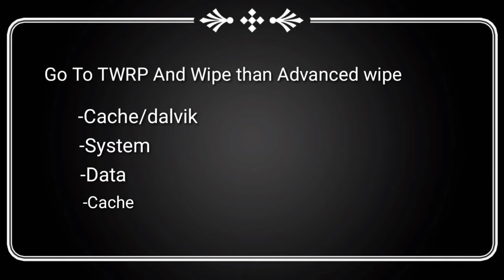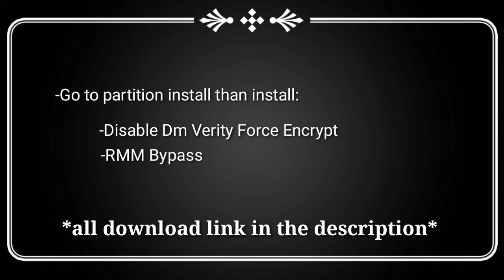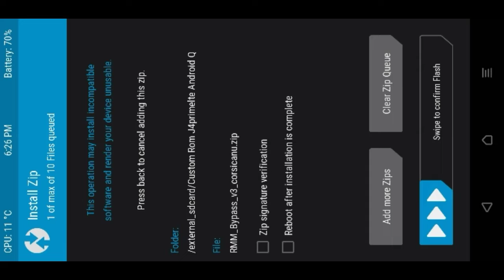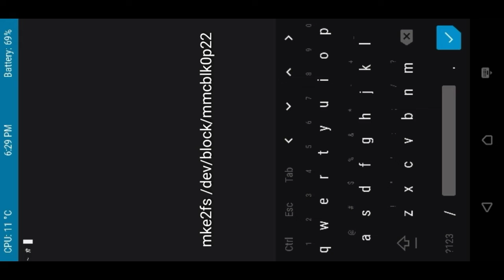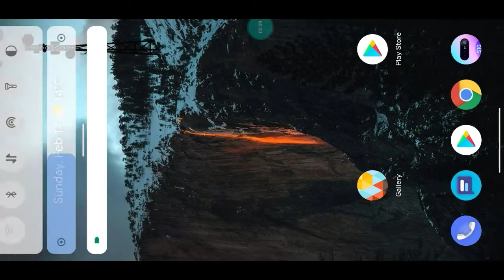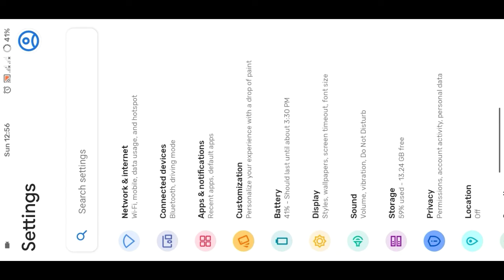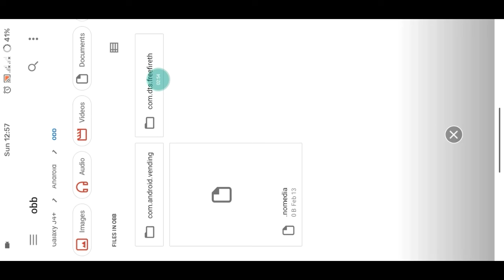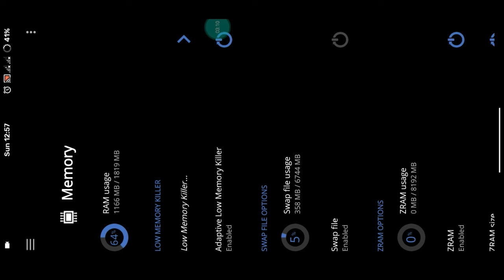Full video How to install DotOS v5.0 Android 11 latest update 2021 On Samsung Galaxy J4 Plus j415f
IF YOU WANT TO INSTALL ANDROID 11 ON YOUR SAMSUNG
GALAXY J4 PLUS (J415F) YOU NEED TO INSTALL THE STOCK ROM
FOR YOUR DEVICE (ORIGINAL FIRMWARE ANDROID 9)
THAN TURN ON YOUR DEVICE IF THE DEVICE BOOTED SUCCESSFULY
YOU CAN INSTALL ANDROID 11 WITHOUT INSTALLING
RMM BYPASS AND DISABLE DM VERITY USING THE FAMOUS METHOD TO INSTALL YOUR CUSTOM ROM

*WIPE:
      -CACHE/DALVIK
      -SYSTEM
      -DATA
      -CACHE
*INSTALL YOUR CUSTOM ROM
*INSTALL BITGAPPS ANDROID 11
*INSTALL MAGISK IF NEED
*GO TO PARTITION MOUNT THAN MOUNT
      -SYSTEM
      -DATA
      -VENDOR
      -CACHE
      -ODM
      -STORAGE
*THAN GO TO PARTITION REBOOT ON TWRP SELECT
      -SYSTEM
*THAN CLICK DO NOT INSTALL
       THAN THE DEVICE REBOOT
          *NB: THE DEVICE TAKE A FEW MINUTES FOR THE FIRST BOOT
               FINALY DONE

                            THIS THE FIRST GUIDE IF THE DEVICE BOOTED ON ANDROID 9

                            IF YOU FLASHED THE STOCK ROM ANDROID 9 THAN THE DEVICE STAY ON HANG LOGO DO THIS GUIDE FOR FIXING
                              "EFS CAN'T MOUNTED FAIL"
   **FLASH TWRP.TAR WITH ODIN 3.13.1 OR LATEST ODIN TOOL
     **THAN REBOOT YOUR DEVICE DIRECTLY ON RECOVERY MODE
       **THAN USE THIS GUIDE
      1.- Install RMM_Bypass_v3_corsicanu
   1-1. Download Link For RMM_Bypass_V3_corsicanu

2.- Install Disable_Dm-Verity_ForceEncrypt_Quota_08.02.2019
   2-1. Download Link For Disable_Dm-Verity_ForceEncrypt

3.- Format data (yes) (From TWRP)

4.- Install magisk 19.3
 4-1. Download Link For Magisk 19.3

5.- Restart in TWRP (DO NOT INITIATE THE SYSTEM)

6.- Go to Terminal of twrp

7.- Once in terminal type this:
mke2fs /dev/block/mmcblk0p22
8.- Restart System
-- You should see the start screen in less than 5 minutes
this for fixing efs can't mount on Android 9.0

now you can download and install DotOS v5.0 Android 11
from here 👇

Ready!!!